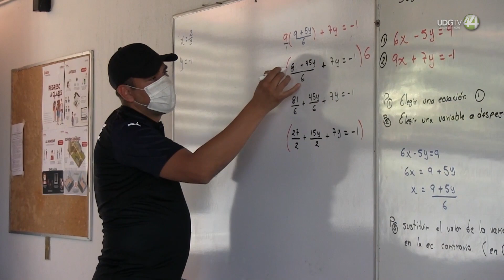La Preparatoria Regional de Zapotiltic celebra su 30 aniversario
Ante la comunidad universitaria, invitados especiales y público en general, la preparatoria regional conmemoró su 30 aniversario, de acercar la educación media superior a los jóvenes del municipio.